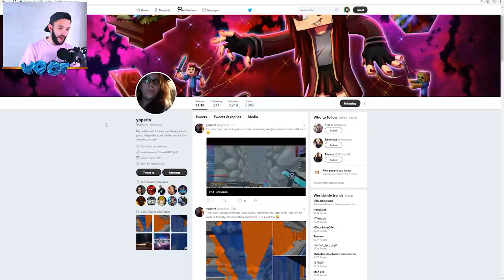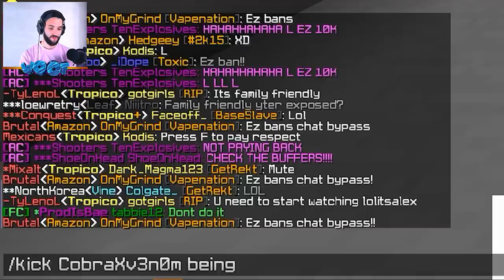PHANTOM PIECE FROM A NORMAL CHEST?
Factions VERSUS THE ADMIN | Episode 22

END OF YEAR HYPE BUNDLE!